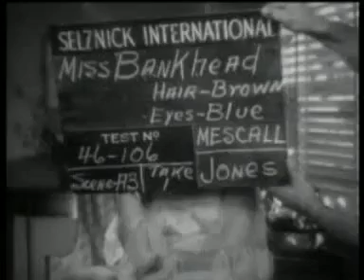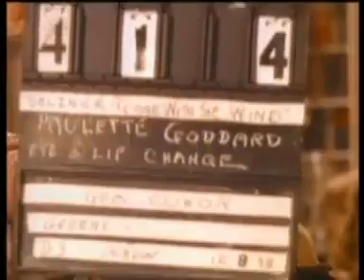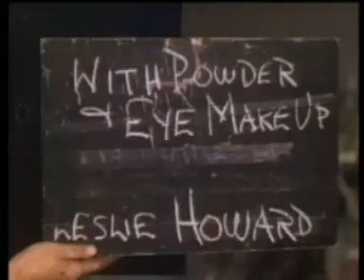Пробы актеров в фильм "Унесенные ветром"